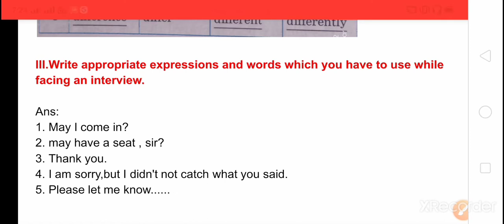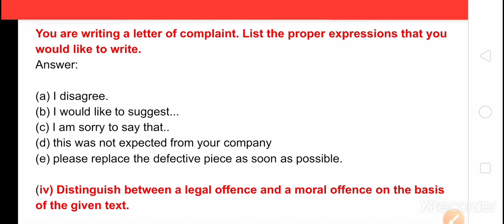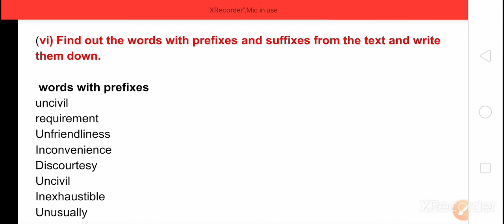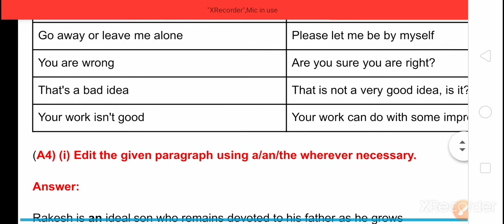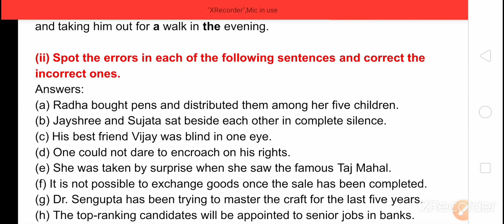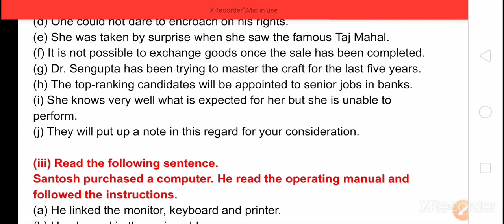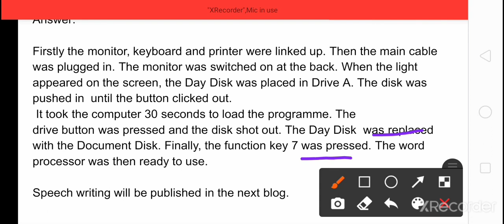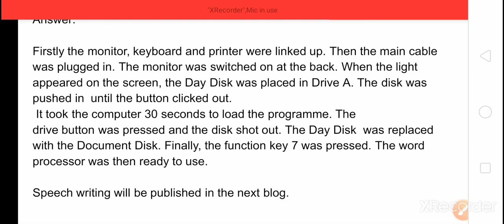Brainstorming Activity of 1.2 On Saying Please part-2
descriptive questions are explained here, of brainstorming Activity of 1.2 On Saying Please.